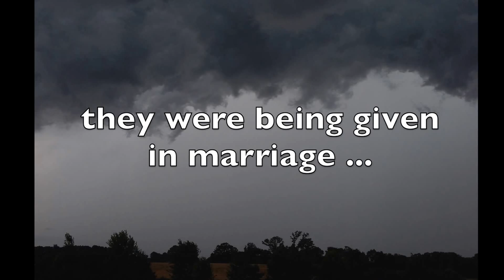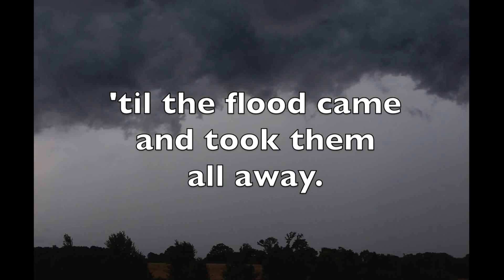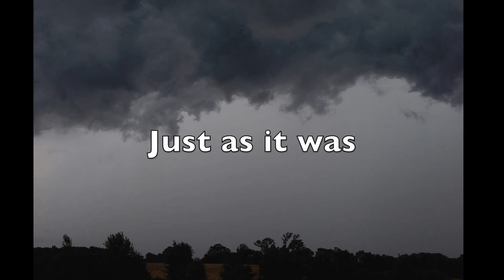Before the Flood (Original Christian Song: Robin Calamaio)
We are not served well by only hearing what we want to hear. “Faithful are the wounds of a friend, but deceitful are the kisses of an enemy” (Pr 27:6). May the Lord help us listen to Him. A Friend ... shares the truth.

WHO: Lyrics: Bible (Mt 24:38,39 & Lk 17:26-30). Music: Robin Calamaio
WHAT: Acoustic 12 string guitar, Standard Tuning.
WHEN: Late 1982
WHERE: Clayton Manor, Florida
WHY: Melancholy tune deserves a melancholy topic I suppose. May the Lord give us he ability to escape through The Door.

GarageBand software.
iMovie.
Vocals: Natural Voice
Guitar: Natural
Sound Loops (Special effects): Busy Station, Thunder Clap, Heavy Rain, Rain Heavy Thunder, Lobby Conversation, Coin Dropping on concrete, Coin dropping on wood, Volcano Erupting, Swimming.

Photo: Fairvue Farm Subdivision - SE of Bowling Green, KY - summer 2016.

Here’s the Commentary/Sermonette: Discussion about Justice.